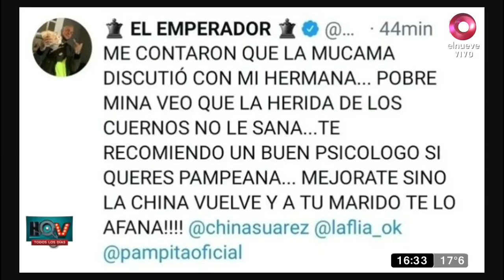Hay Que Ver: Fabián Esperón: ‘Lo que escribió Alex Caniggia es una locura’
Conversamos con Fabián Esperón, representante de Charlotte Caniggia, sobre el fuerte tuit de Alex contra Pampita.